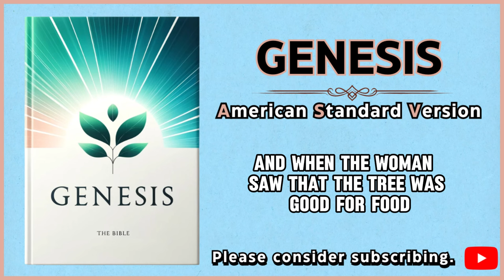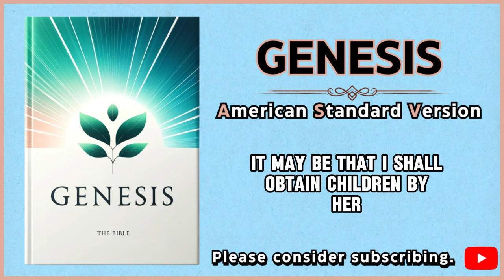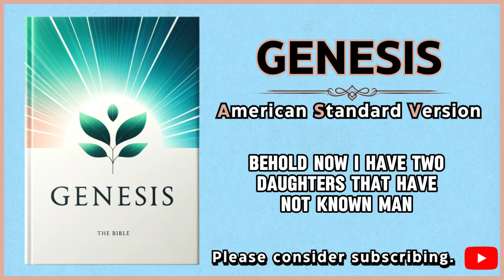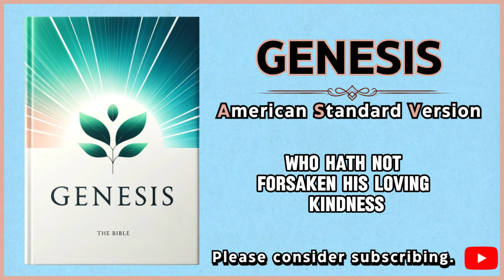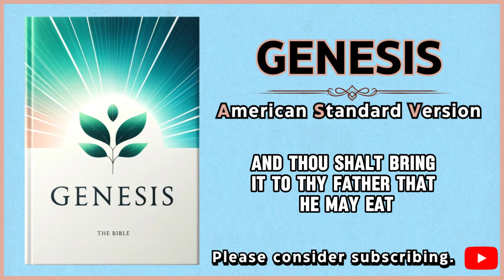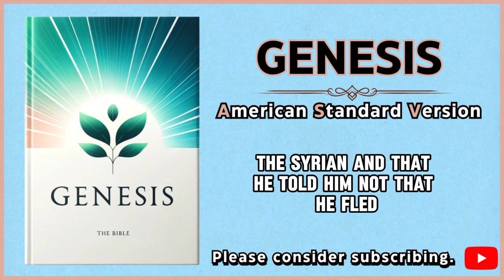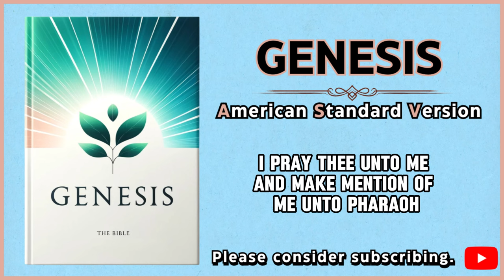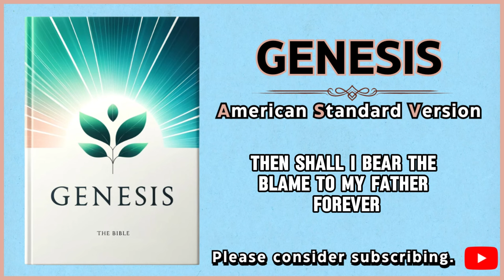The Holy Bible Genesis Full Audiobook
📚Description:
Immerse yourself in the captivating story of creation with this full audiobook of Genesis from the Holy Bible. Experience the beginning of the world, the dawn of mankind, and the unfolding of divine history. This professionally narrated audiobook brings the timeless tales of Adam and Eve, Noah's Ark, and the Tower of Babel to life, providing spiritual enrichment and deeper understanding of God's word. Perfect for listening during commutes, while relaxing, or during study time. Enhance your spiritual journey today with the book that started it all! 🙏✨